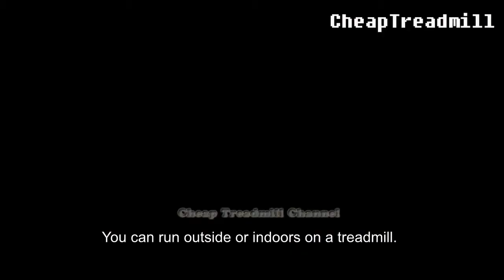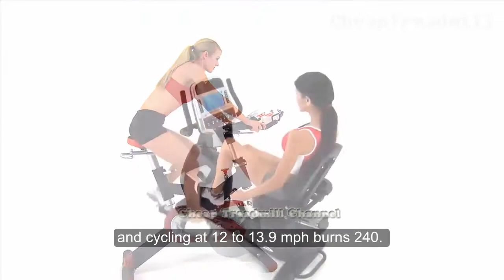Cardio Exercises as Good as the Elliptical Machine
Elliptical machines are effective for cardio fitness and lower-body conditioning. Though elliptical machines are easily found in most gyms, you may encounter situations where one is not available. Or, maybe you're a bored with your current elliptical workout and wish to try a different cardio exercises with many of the same benefits. Running, cycling and aerobics are suitable alternatives to elliptical machine workouts.